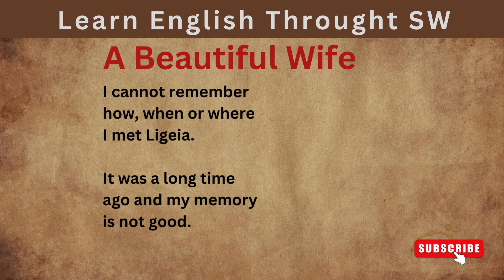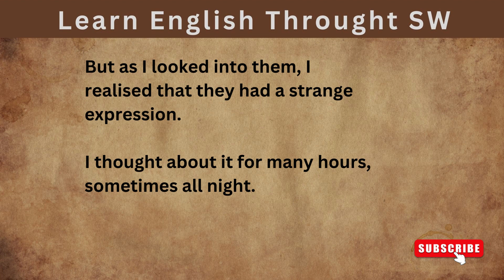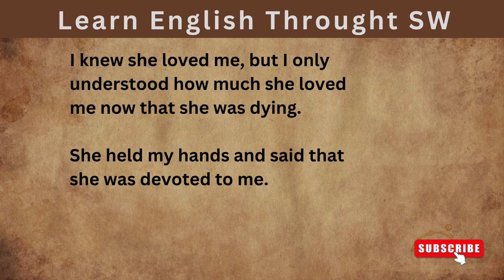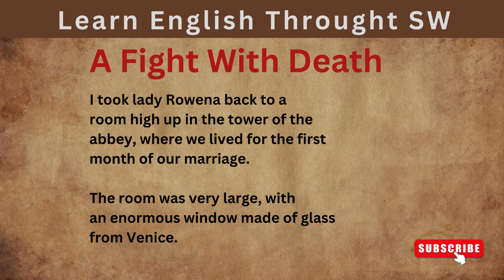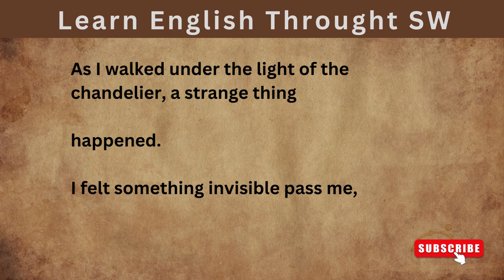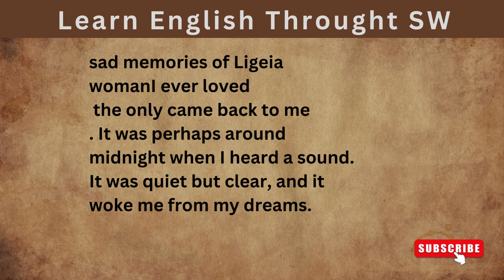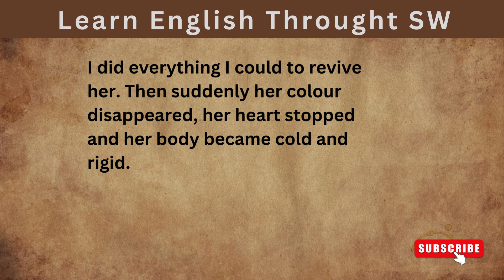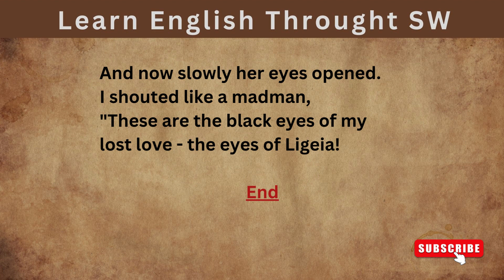A Beautiful Wife ⭐ Level 3 ⭐ Learn English Through Story • Listening English Story